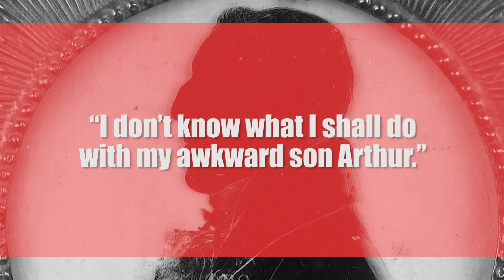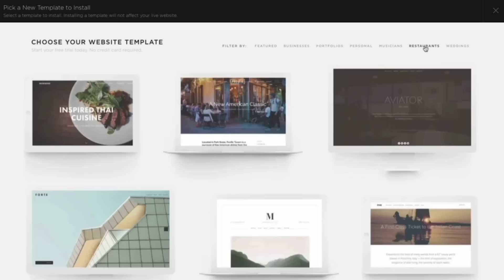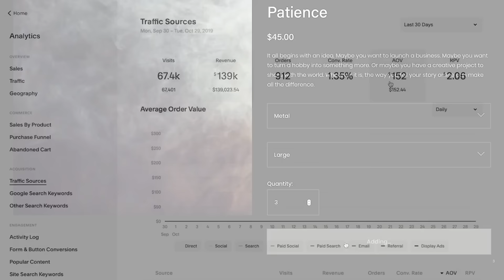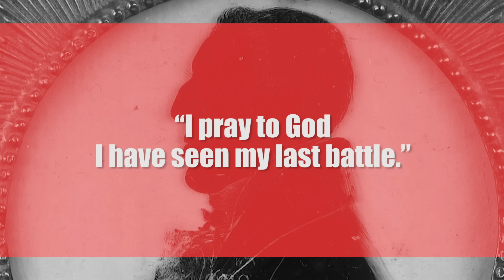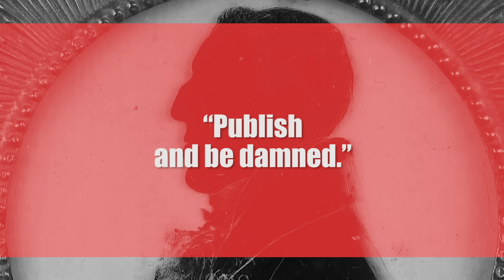Arthur Wellesley: The Iron Duke of Wellington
Source/Further reading:

“Wellington: the Years of the Sword” Elizabeth Longford, HarperCollins 1971

“Wellington: Pillar of State” Elizabeth Longford, HarperCollins 1972

“Waterloo” Bernard Cornwell, HarperCollins 2015

“Wellington in India” Jac Weller Greenhill 1993